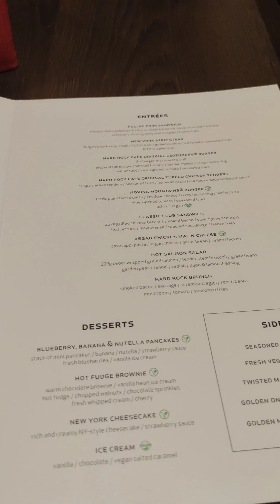Hard rock café in London - Marble Arch, review by Filip Vaněk 🇨🇿 language